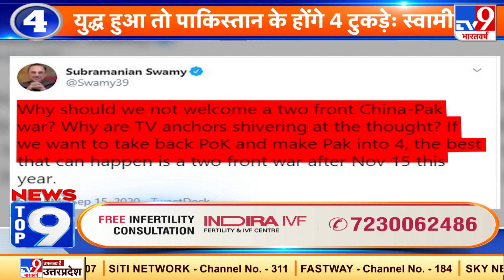राष्ट्र Top 9 : आवश्यक वस्तु अधिनियम बिल लोकसभा में पास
-देश में कोरोना संक्रमितों की संख्या 50 लाख के पार
-राज्यसभा में आज कोरोना महामारी पर चर्चा
-युद्ध हुआ तो पाकिस्तान के होंगे 4 टुकड़े- स्वामी
-6 महीने के अंदर 138 आतंकियों का सफाया- केंद्र